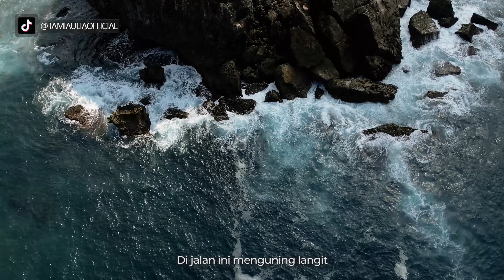ACOUSTRIP TAMI AULIA | DERE - KOTA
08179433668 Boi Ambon